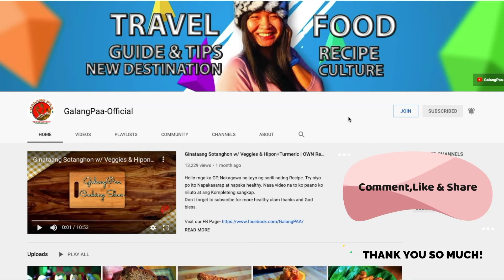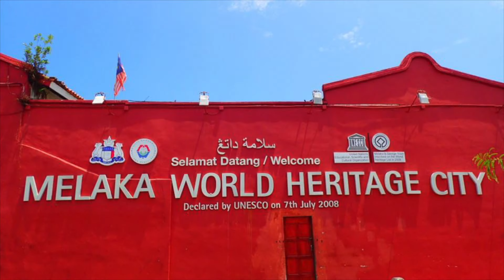360 view of UNESCO World Heritage Site the City of Melaka | Menara Taming Sari | Travel Vlog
Hello mga ka GP- Babalikan natin ang lugar na to for more videos.

Melaka and George Town, Historic Cities of the Straits of Malacca is a UNESCO World Heritage listing comprising the historic urban centres of two cities, Melaka and George Town, that illustrate 500 years of cultural and trade exchange between East and West.

GalangPaa-Official